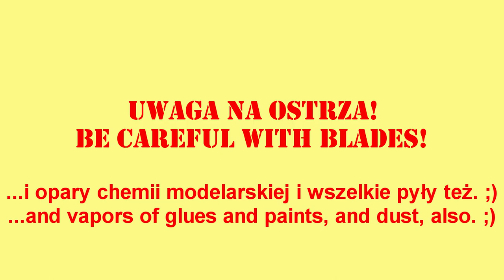Episode 188. Cyber Hobby Aichi Type 99 "Val". Part 2. Fuselage, wings, and more.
Welcome in next episode, today fuselage and wings for "Val". Enjoy! ;)

Happy Eastern for all! ;)

Used paints:

AK Interactive Xtreme Metal 471 Black Base
AK Interactive Xtreme Metal 476 Steel
Mr. Hobby C057 Metalic Blue Green
Mr. Hobby C128 Gray Green